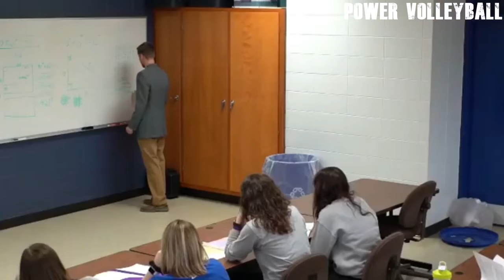VOLLEYBALL IN SCHOOL !? Funny Volleyball Videos (HD)